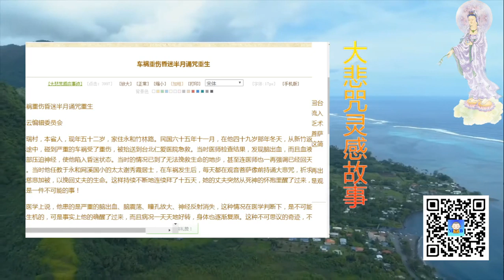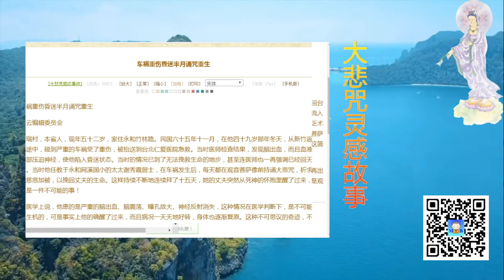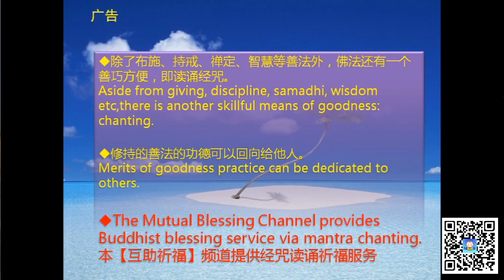台北谢先生 车祸重伤昏迷半月，诵咒重生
20200411 台北谢先生 车祸重伤昏迷半月，诵咒重生

Support our Mutual Blessing Channel:
打赏支持【互助祈福】频道：